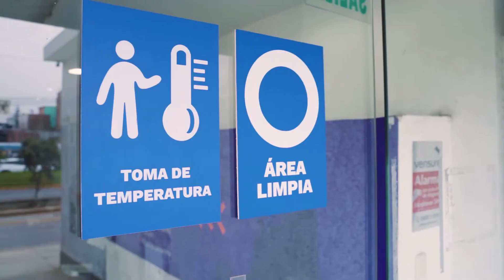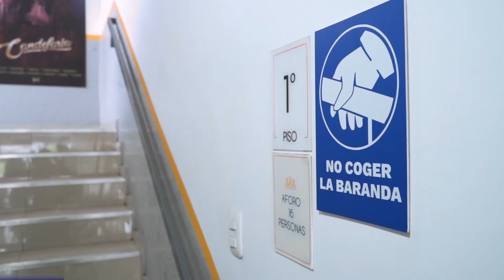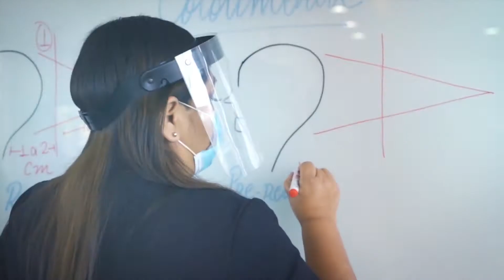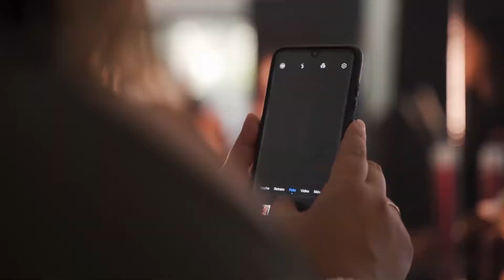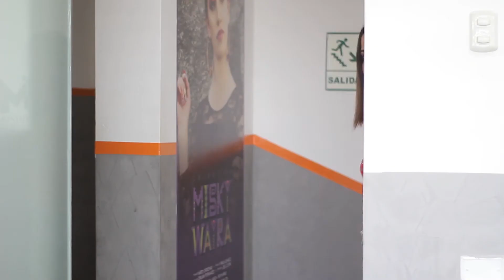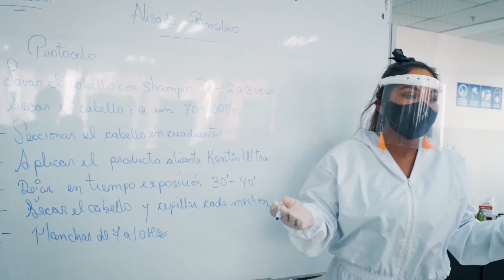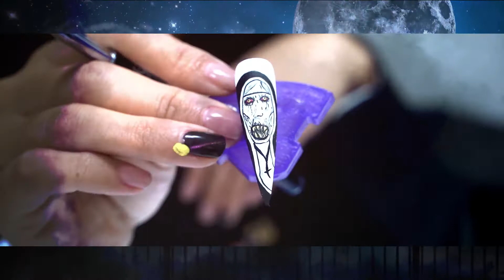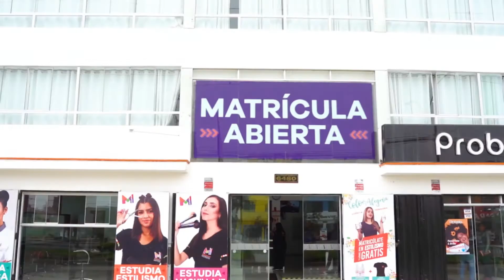CONJUNTO DE VIDEOS